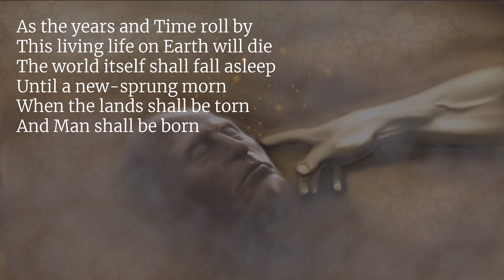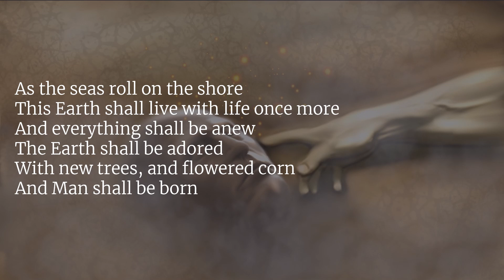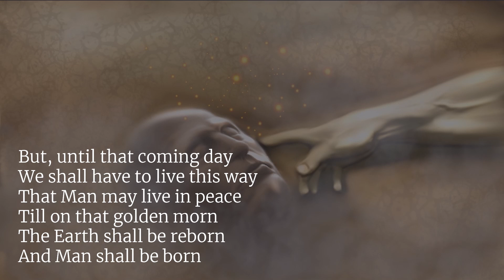AND MAN SHALL BE BORN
"And Man Shall Be Born" - Original lyrics and music by Michael Woodhead—singer / lyricist / composer / musician.